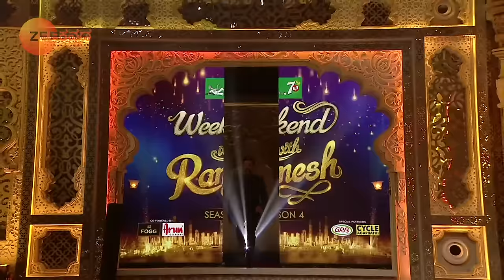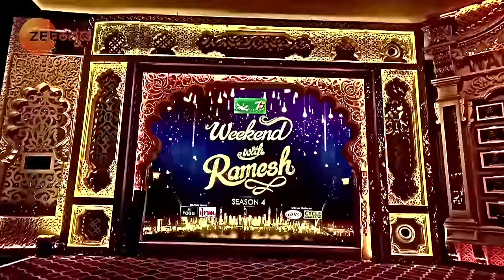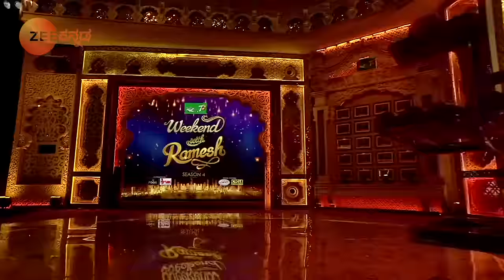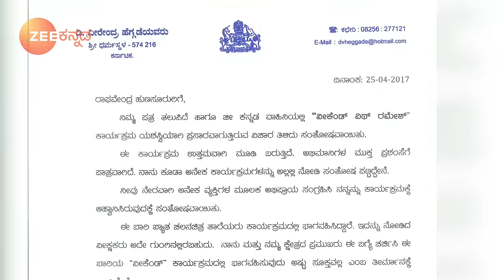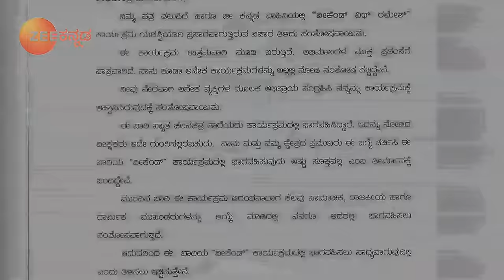ವೀರೇಂದ್ರ ಹೆಗ್ಗಡೆ ಜೀವನಗಾಥೆ | Weekend With Ramesh Season 4 | Ep 1 | Veerendra Heggade - Zee Kannada